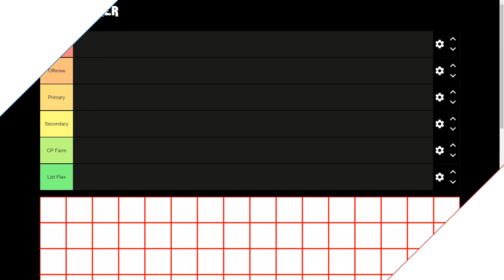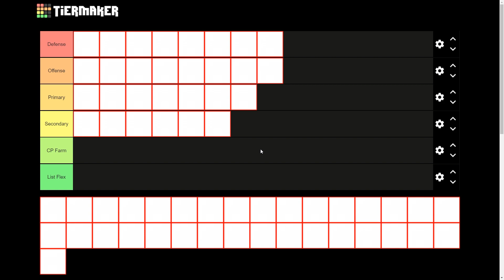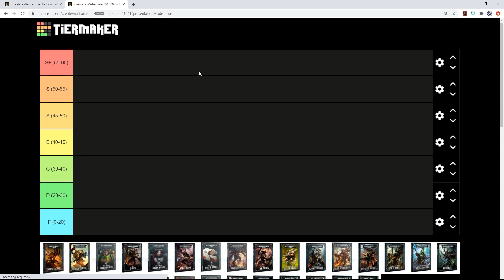SPACE MARINES FACTION RANKING! *NEW 9TH EDITION* WARHAMMER 40K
We use our own stats to rank the Space Marines faction to see where they stand on the tier list for the start of 9th edition.

Todays video is going to include:
Warhammer 9th Space Marines Power Ranking
Warhammer 9th Edition Space Marines Tier List
Warhammer 9th Edition Space Marines Tactics